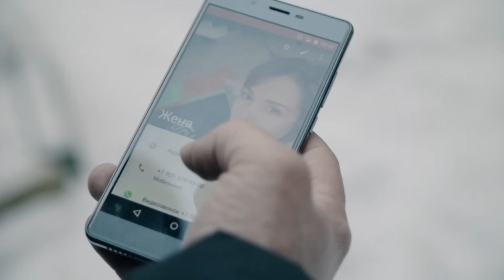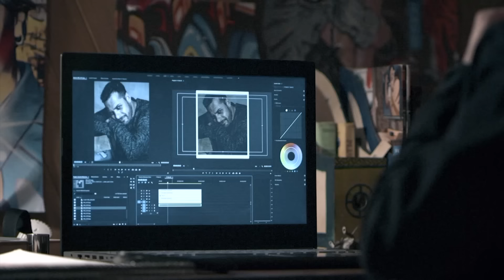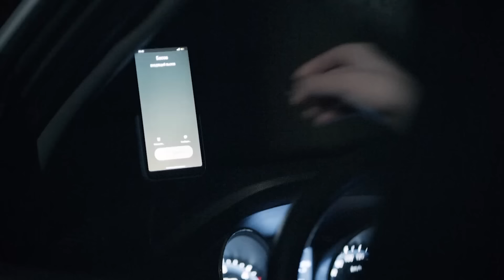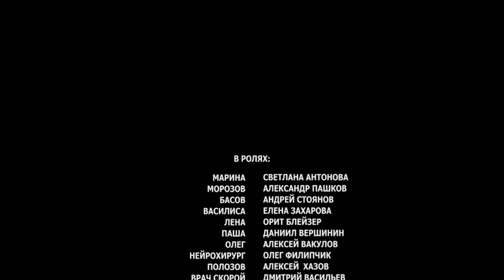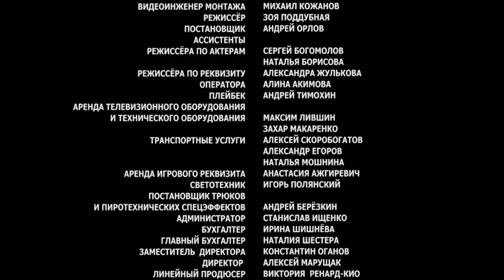La dejó por su amante Y AL DÍA SIGUIENTE MURIÓ, ¡¿qué pasó?! 🔍 UN EMOCIONANTE MELODRAMA CRIMINAL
Misterio en París
Marina Zhuravleva no vive con su marido Oleg desde hace un año. Él la dejó por una joven Lena, pero Marina mantiene la esperanza de que su marido vuelva.  Lo sucedido hace tambalear su confianza en sí misma como mujer. Oleg pide el divorcio, se da cuenta de que se ha enamorado de Lena y quiere casarse con ella. Marina está destrozada por la noticia. Al día siguiente, recibe una llamada de un investigador al teléfono de Oleg diciendo que su marido ha muerto: se ha tirado por la ventana de su oficina. Marina corre al despacho de Oleg y se entera de que Andrei Morozov, antiguo amor de Marina, ha sido nombrado investigador de su caso. Morozov declara que se trata de un caso de suicidio.
El mejor amigo de Oleg, Anton Basov, le informa de que Oleg ha cambiado mucho últimamente, que tenía una razón para suicidarse: aceptó un gran soborno y sabía que podía pagarlo. Marina es probablemente la única persona que se niega a creer lo que está sucediendo: ella conocía a su marido, él es incapaz de tal acto, aunque sólo sea porque realmente amaba a su hijo Pasha.
Mientras tanto, empiezan a ocurrir cosas extrañas: Marina siente que la siguen, un día encuentra su casa patas arriba y Lenochka es asesinada. Marina está cada vez más convencida de que Oleg fue asesinado.
Marina comienza su propia investigación para demostrar que su ex, a pesar de todo, era un buen hombre, y descubre que no se puede confiar en nadie: las personas más cercanas son a veces capaces de las peores traiciones.

En  "PELÍCULAS CRIMINALES" encontrarás  series  del crimen muy diversas : comedias y melodramas, series sobre la policía, películas de acción y dramas policiales  recopilados en un canal.
En nuestro canal podrás ver las mejores películas sobre detectives, thrillers y películas sobre investigaciones policiales